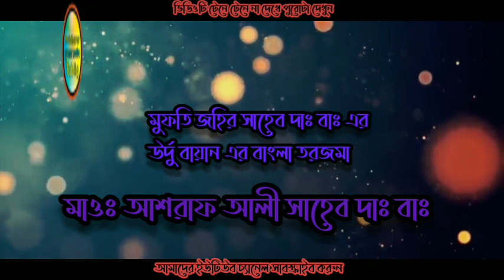হযরত সালমান ফারসী (রাঃ) এর আজিব এক গঠনা।